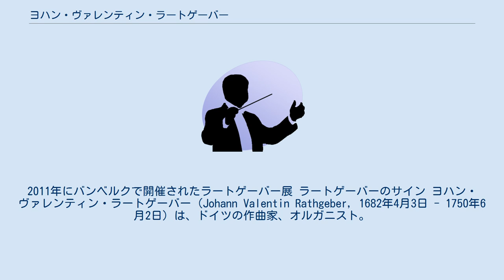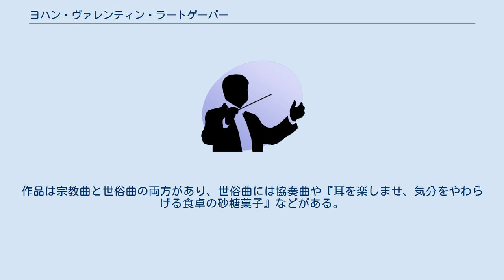ヨハン・ヴァレンティン・ラートゲーバー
2011年にバンベルクで開催されたラートゲーバー展 ラートゲーバーのサイン ヨハン・ヴァレンティン・ラートゲーバー（Johann Valentin Rathgeber, 1682年4月3日 - 1750年6月2日）は、ドイツの作曲家、オルガニスト。
 バイエルンのオーバーエルスバッハ出身。
オルガニストの父に音楽を教わった。
ヴュルツブルク大学で修辞学・数学・法律を学んでいたが、後に神学に転向した。
ベネディクト会の修道院に入り、1711年に司祭に叙階された。
修道院ではオルガニストや聖歌隊の指揮者を務めた。
 その後、修道院長に遊学を申し出たが、許可は下りなかった。
しかし1729年から1738年まで無断でマインツ、ボン、ケルン、トリーア、シュトゥットガルト、レーゲンスブルク、スイス、ウィーン、シュタイアーマルクなどを訪れ、旅先で支援者に作品を献呈した。
帰還後は修道院の獄につながれたが、やがてもとの聖歌隊指揮者の地位に戻された。
 多作家で作品は数百に及び、南ドイツでは高い評価を得ていた。
作品は宗教曲と世俗曲の両方があり、世俗曲には協奏曲や『耳を楽しませ、気分をやわらげる食卓の砂糖菓子』などがある。